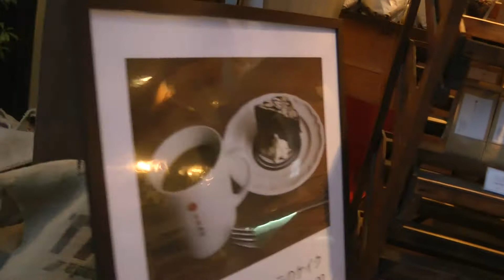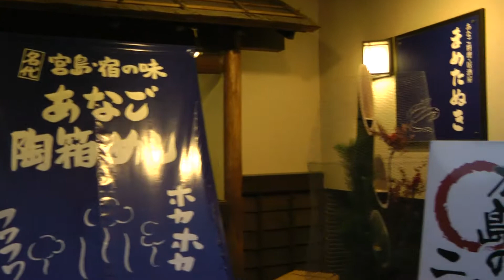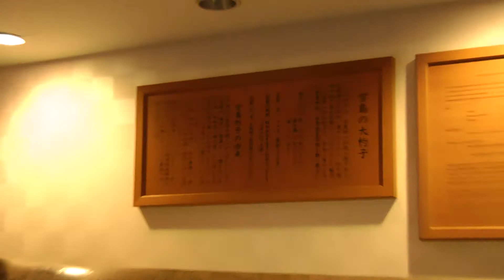宮島表参道商店街 （清盛通り） を歩く Miyajima Omotesando Shopping Street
宮島表参道商店街は、厳島神社とフェリー乗り場である宮島港の間に位置するので、参拝客の多くはこの商店街を歩き、食事や買い物をすることができます。名物であるもみじ饅頭のお店が数多くあり、焼きがき（殻つきの牡蠣を焼いたもの）や生がき、あなごめし、穴子竹輪などのお店が軒を連ね、見ているだけでも楽しいお土産物屋も多数あります。また、商店街の中ほどには日本一の「大杓子（おおしゃもじ）」が展示してあります。この大しゃもじは、杓子発祥の地である宮島のシンボルとして昭和58年に2年10ヶ月の歳月をかけて制作されました。材質は樹齢270年のケヤキが使われているそうです。
歩きながらの手持ち撮影で、ステディカムなどは使用していませんので、多少の手ブレがあります。

Miyajima Omotesando shopping street is the busiest place in Miyajima for souvenior shops and restaurants. This area was formed from land reclaimed at the end of the Edo period. This area became the main street during the Showa period, as the area developed economically. Both sides of the street are packed with souvenir shops and restaurants.